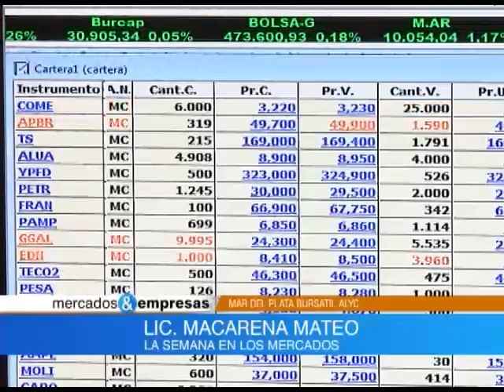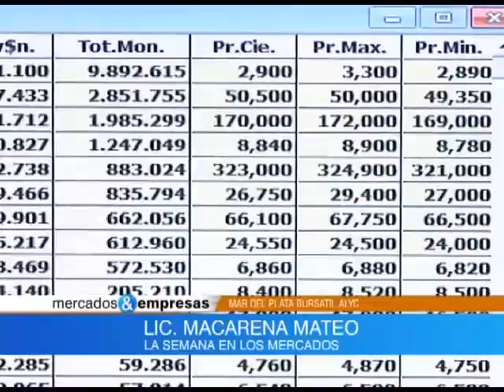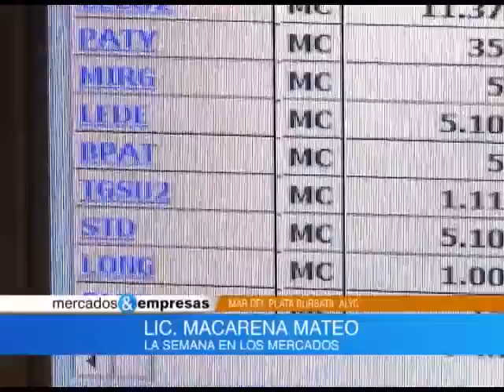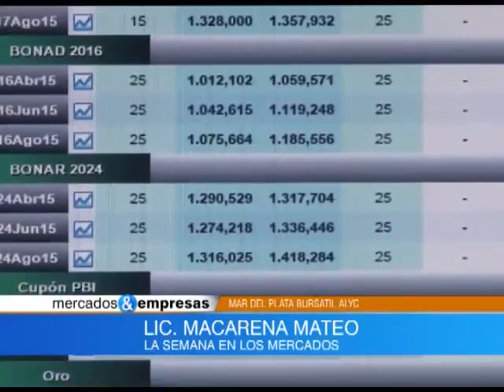Nota Macarena Mateo 05 09 2015